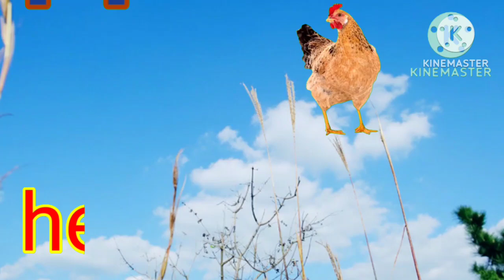a for apple,a for apple b for ball,a for apple b for ball c for cat,a for apple chart,apple mane sav